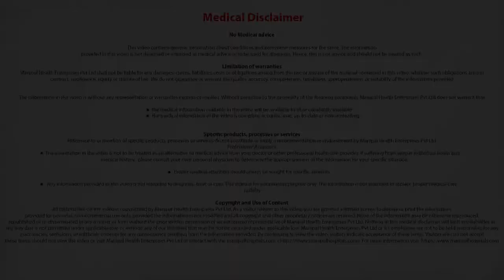I feel nauseated & uneasy before exams or anything important. What should I do? Dr. C R Satish Kumar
Dr. C R Satish Kumar answers questions on how to stop feeling nauseated before exams or something important.